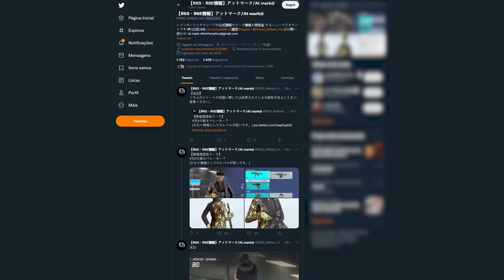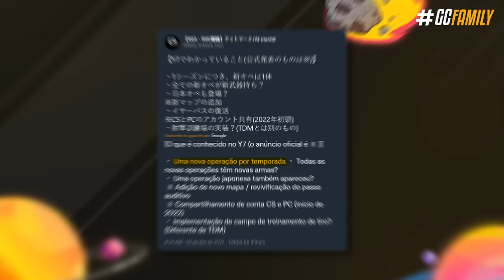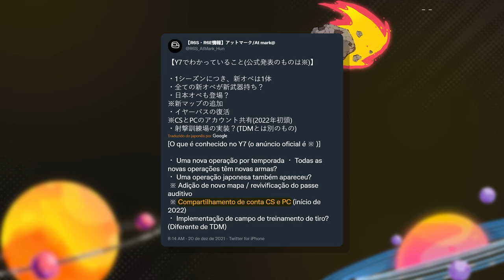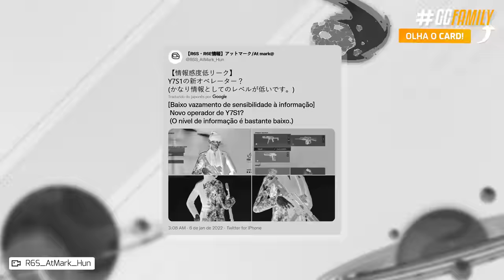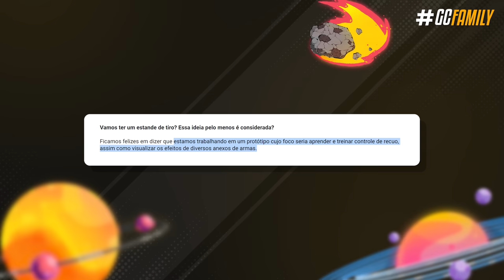BOMBA! NOVA JAPONESA, CROSSPLAY, ESTANDE DE TIRO & MAIS para 2022!! - Rainbow Six: Siege Ano 7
Uma nova operadora japonesa está a caminho e grandes novidades para 2022 foram vazadas antes da hora, incluindo até um novo campo de treinamento! Começar o ano dessa forma é bom, viu? Nesse vídeo eu vou te dar todos os detalhes desse último vazamento que rolou, mas antes eu só quero desejar à todos um excelente 2022; que seja um ano de prosperidade para todos nós.

► Capítulos
00:00 Introdução
00:35 1. Novo operador é uma confusão!
01:45 1.1 Defensora japonesa
03:47 2. Novidades de 2022
04:51 2.1 Cross-play
05:22 2.2 Armas novas
06:09 2.3 Estande de tiro inédito
06:49 Fechamento

• BOMBA! NOVA AGENTE JAPONESA e NOVIDADES ENORMES para 2022!! - Rainbow Six: Siege Ano 7